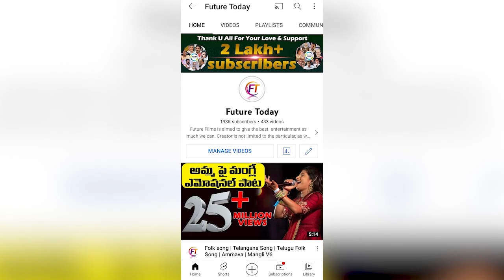Minister KTR and MP Arvind war of words on Development issues || KTR Vs MP Arvind